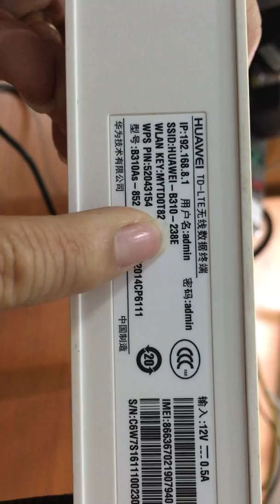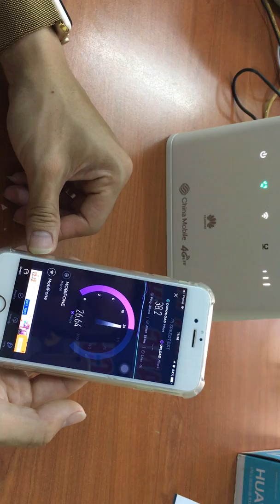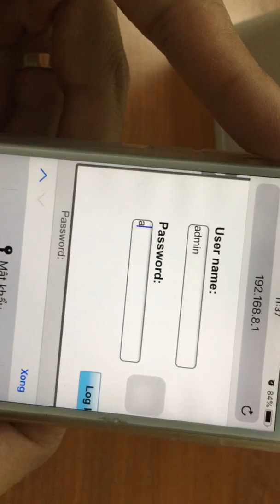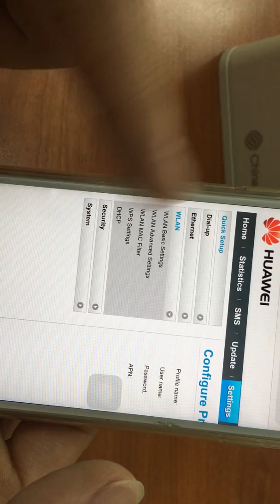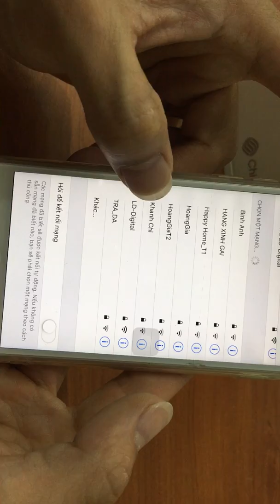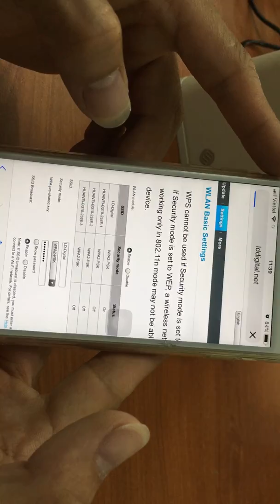[LD-Digital] Hướng dẫn đổi tên wifi và pass của bộ phát wifi Huawei B310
Huawei B310 : 1trxxxK. tặng sim 4G viettel KHÔNG GIỚI HẠN DUNG LƯỢNG TỐC ĐỘ CAO

- Mạng 4G/LTE tốc độ downloads max 150Mgbs, Upload max 50Mgbs.
- Hỗ trợ 32 thiết bị truy cập cùng lúc.
- Hỗ trợ 1 cổng LAN và 1 cổng telephone.
� Miễn phí giao hàng toàn quốc�
�XEM HÀNG MỚI THANH TOÁN
� ĐỂ LẠI SỐ ĐIỆN THOẠI ĐỂ MUA HÀNG �
� LD-Digital - Camera Giám Sát - Thiết Bị Mạng
� Số 14, ngõ 1/8 - Đình Thôn - Mỹ Đình 1 - Nam Từ Liêm - HN